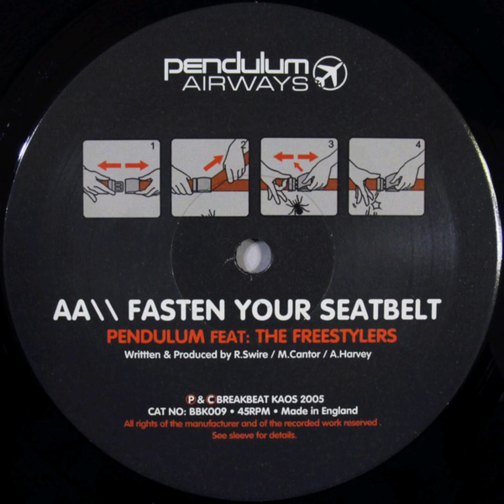Pendulum Feat. The Freestylers - Fasten Your Seatbelt